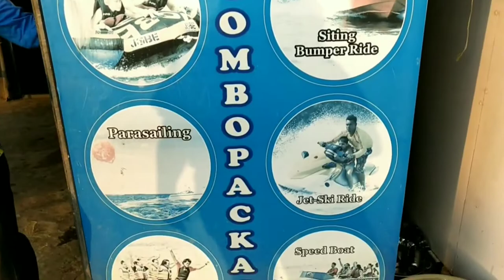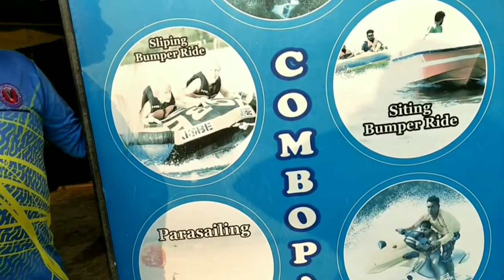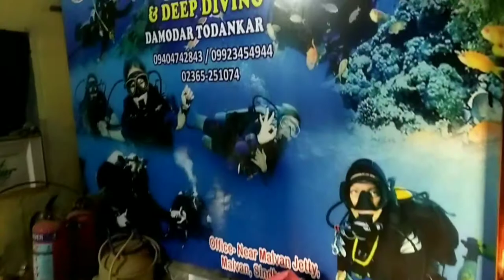EP. 12, Malvan Scuba Diving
Hey Guys
This is Neel here

Malvan scuba Diving,

*** Goa Episode Link ***

*** Camera Setup ***

Sunco Action Camera
Sony Digital Camera

*** Follow Me ***